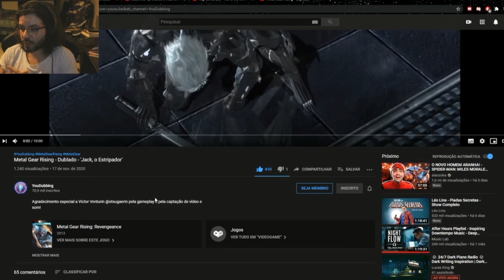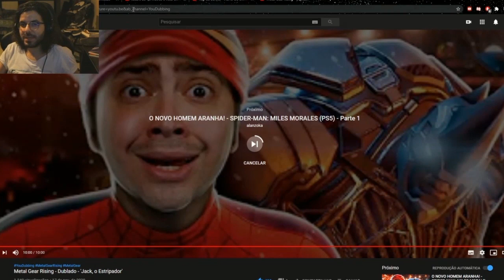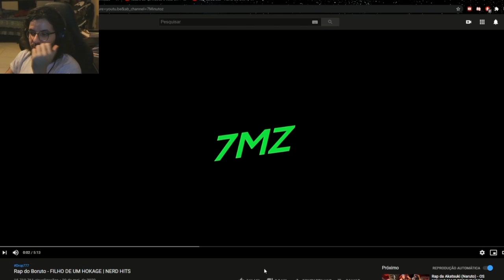Fabrício Vila Verde REAGE a DUBLAGEM de Metal Gear Rising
Fabricio Vila Verde, dublador do Raiden, assistiu a dublagem de Metal Gear Rising em sua live na ROXINHA, sigam ele lá @FabsVV